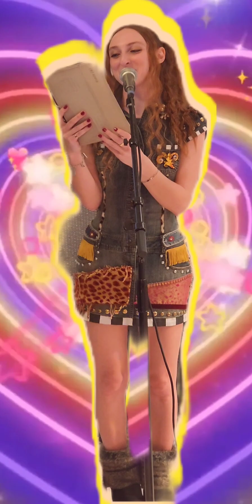Jesse Barry's Beautiful Eulogy to Her Mother💝